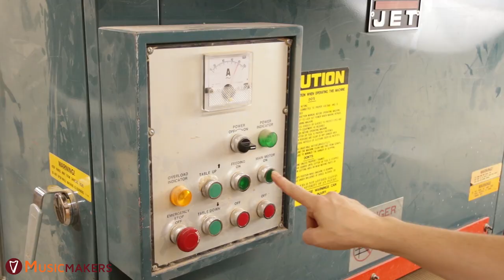Quick and Easy Reverie Harp Recipe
Make a Reverie Harp with this simple one minute recipe